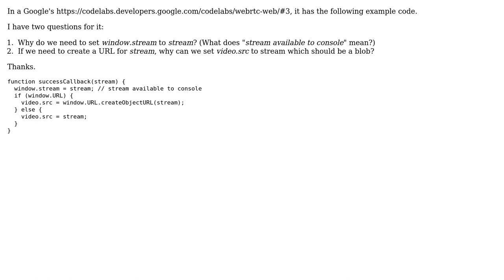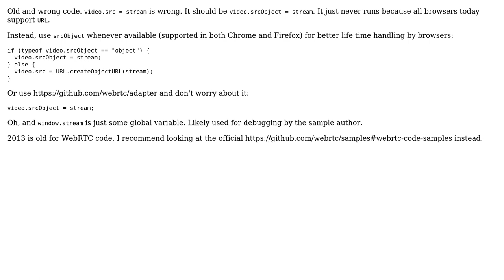If we need to create a URL for stream, why can we set video.src to stream for WebRTC?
With thanks & praise to God, and with thanks to the many people who have made this project possible! You are responsible for your own actions.